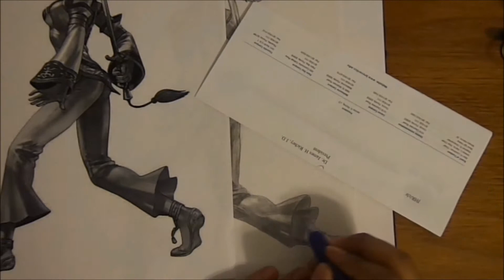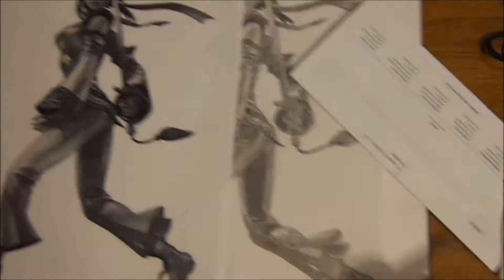Drawing Xianghua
This drawing is from my high school year and i started shading again.